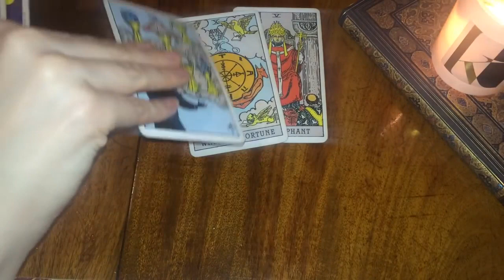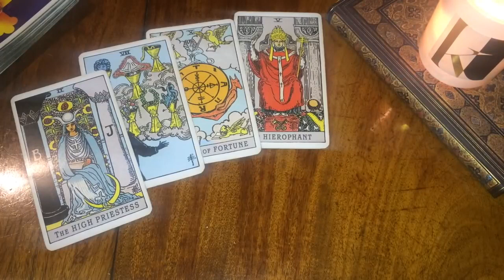ARIES - THE TRUTH ON HOW THEY REALLY FEEL...😱 🔥 ❤️ November 2020 Tarot